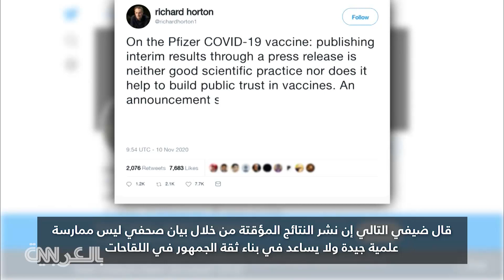رئيس تحرير “لانسيت” يناقش المخاوف الرئيسية بشأن تطوير لقاح لفيروس كورونا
تتحدث بيكي أندرسون مع ريتشارد هورتون، رئيس تحرير “لانسيت“، حول تطوير لقاحات لفيروس كورونا الجديد

شاهد المزيد عبر موقعنا: